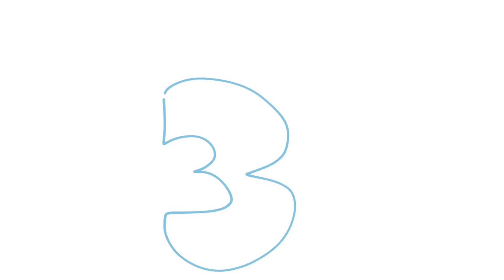MAX EN MORITZ- THE SONG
Haha! Max en Moritz hebben nu een eigen liedje!
Hier zijn de Lyrics:

Hallo, mijn naam is Moritz en da’s
Max
Hallo, ik ben stout van vroeg tot s’nachts

Mijn naam is Moritz, en ik ben een DANDY mannetje

Kijk maar uit
Want je buit
Is met mij heel snel je huis uit

Hallo,  Ik ben dus Moritz en ik lach
Hallo, ik doe echt alles wat niet mag

 mijn  Naam is Moritz,  ik maak t hele dorp onveilig

Is dat te heet? Je liet een scheet, HA!

Max kom snel, de leraar komt eraan!

O nee!

Hallo! Mijn naam is Moritz is dat niet cool?
Hallo! Ik bedenk streken, een heleboel! (Ik ook!)

Met mijn broer Max zorg ik overal voor onrust
Wat verf hier, wat klodders daar, en een spinnetje in je haar.

Vuurwerkje hier, explosie daar oh wat vindt muti dat toch naar.

MAX UND MORTZ! Waar zijn jullie?

Hier Muti!

3.2, 3.2.1!

Hallo, mijn naam is Max dat wist je wel
Hallo, en ik beweeg iets minder snel!

Wij zijn Max en Moritz,
We nemen straks de wereld over

Let jij maar op,
trek niet z’on kop
We zijn de beste op en top

Hallo!  We zijn de stoutste die er zijn
Hallo! Maar stout zijn is ook fijn

MIJN NAAM IS MA-HAX EN IK BEN EEN BOERTIG MANNETJE

HAAHAHA
HIHIHIHI

NOG EEN KEERTJE 123

HAAHAHA
HIHIHIHI

*DOOR MIJ GEZONGEN, MAAR DE MUZIEK ERONDER IS VAN DE EFTELING!*